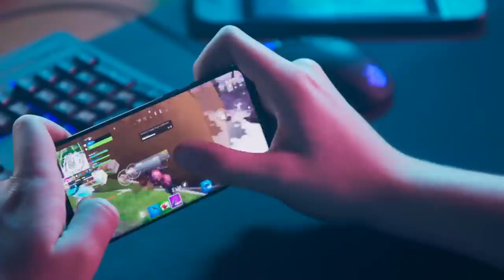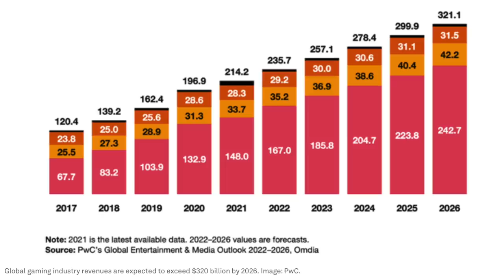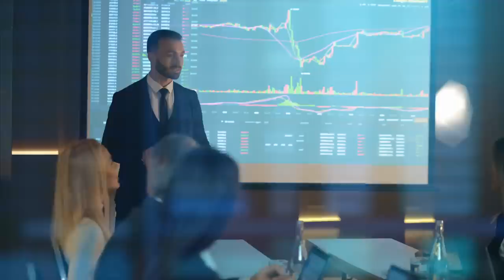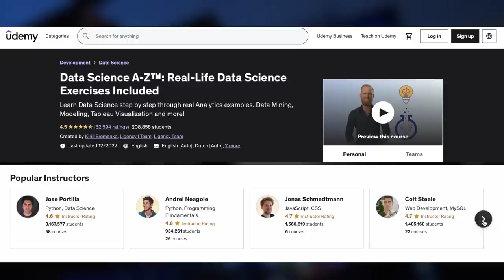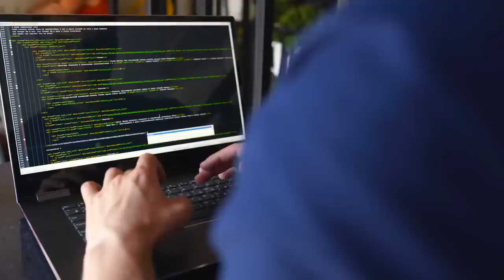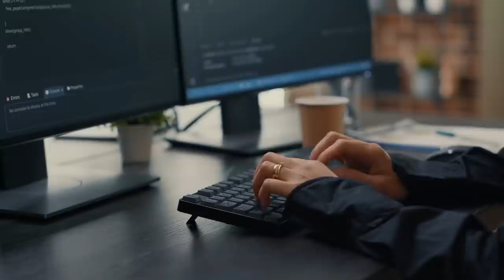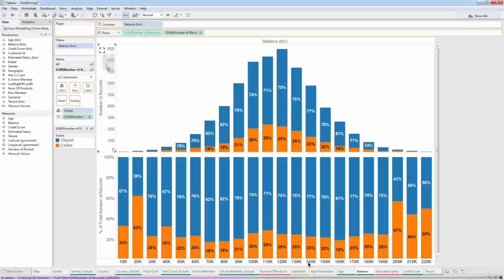കോടികൾ കൊയ്യുന്ന Gaming Industry ! The Gaming Economy | In Malayalam | Anurag Talks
Start your learning journey with practical and hands-on courses on Udemy today.
Udemy has its new year sale now. Buy a course today to get your hands on a free learning trends guide, and get rewarded with special offers for starting the course now!
The video game industry encompasses the development, marketing, and monetization of video games. The industry encompasses dozens of job disciplines and thousands of jobs worldwide. In this video Im Explaining about the Economics of Gaming Industry.
My Gadgets
Lens (Adapter Needed)
Anurag Talks | Gaming Industry | How do video games earn money | Gaming jobs and industry | Anurag Talks Malayalam | History Malayalam | Vallathoru katha | HisStory | Babu Ramachandran